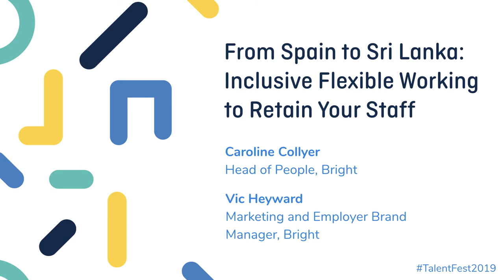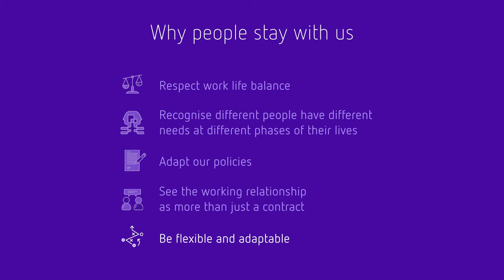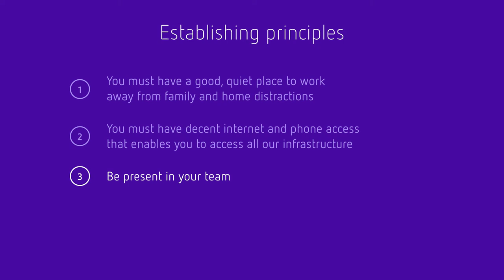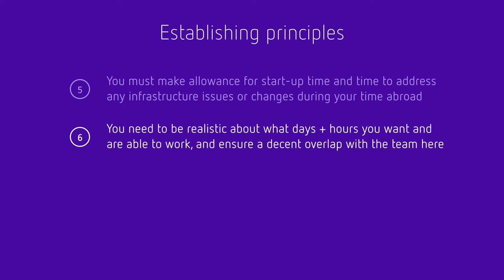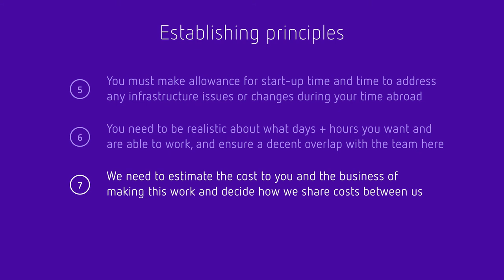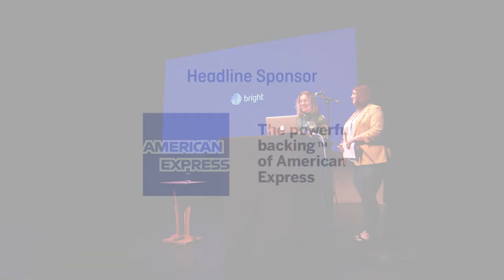Flexible Working | Skills Summit | Wired Sussex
Flexible working can be a great way to support and retain staff. Bright share their experience of supporting remote working, the challenges they overcame and how a single CCTV camera brought two continents together.

Talent Fest 2019: Skills Summit talk by Caroline Collyer and Vic Heyward, Bright.

Talent Fest 2019 was a three-day festival designed to help digital, media and tech businesses in Sussex attract, train and retain the talent they need to thrive. Powered by Wired Sussex.

A big thank you to our headline sponsor American Express, our sponsor Madgex, and our supporters: Project Management On Demand, Brightwave Group, DabApps, Aimer Media, Animalive, Plus Accounting, Natives, Cogapp, Make Real, Saba, Mediatonic Games, Artemis Marketing and Pragmatic.

Wired Sussex is a Brighton-based membership organisation for companies and freelancers operating in the digital, media and tech sectors in Sussex.

On this channel you'll find videos about innovation, new technology and how to run your digital business.

We believe that the most successful innovations come from below, that there is wisdom in the crowd and that businesses gain from generating social as well as economic value.

Wired Sussex